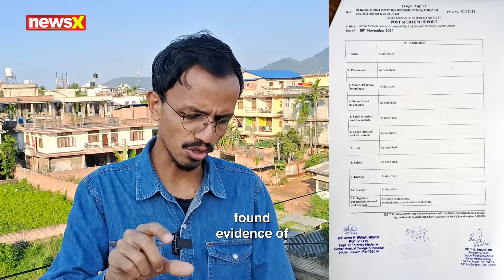Manipur Violence | Autopsy Reveals Torture and Burns Led to Manipur Woman’s Death | Exclusive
The autopsy of a 31-year-old mother of three, killed in Manipur's Jiribam district, reveals horrific details. She was subjected to severe "third-degree" torture and "burns" while still alive, which led to her death. A rape charge was also filed by her husband, but forensic doctors couldn't confirm sexual assault due to the body being severely charred. This case has sparked widespread outrage and raised concerns about violence in the region. Full details of the investigation are awaited.